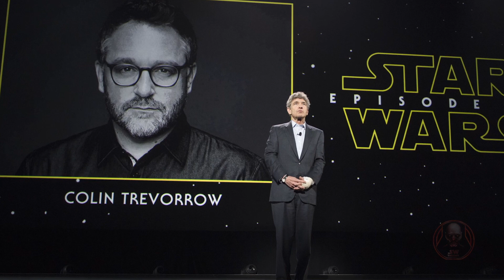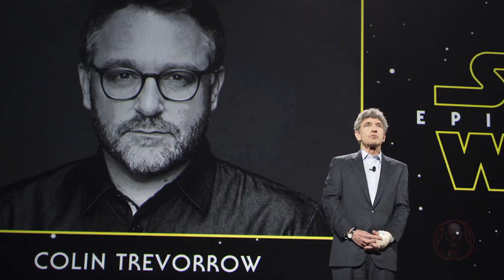Galaxy's Edge Keeps Something from Colin Trevorrow's Cancelled Episode 9 Script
Colin Trevorrow was set to write and direct Star Wars Episode 9...however, due to creative differences, he was let go and JJ Abrams took the job to give us Rise of Skywalker.
However, Galaxy's Edge kept one thing from Colin's Episode 9 script that we might or might not see in the movie...Here's what it is.

Ship To:
Star Wars Theory
Suite #511
1489 Marine Drive
West Vancouver, British Columbia,
Canada
V7T 1B8